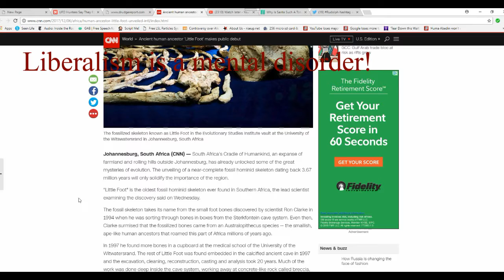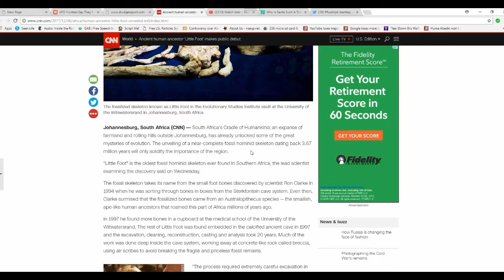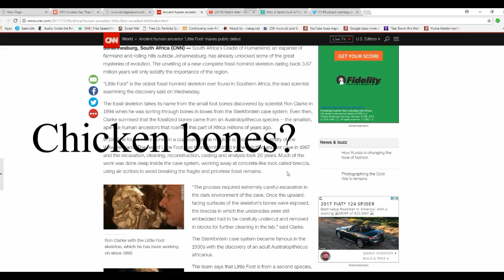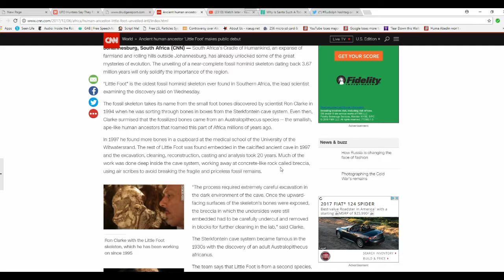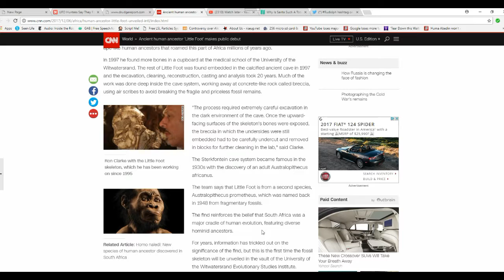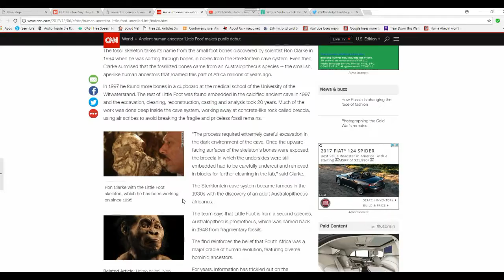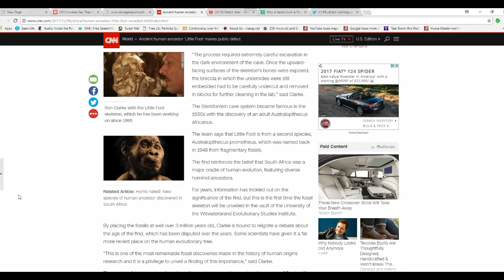Not bigfoot, but rather little foot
Scientists collect bones from at least two different places, one of them a cupboard, and put them together saying that they had a new species. From the Cannibal News Network, where an actual cannibal works.  good for a laugh.